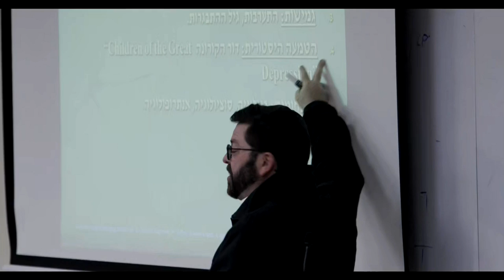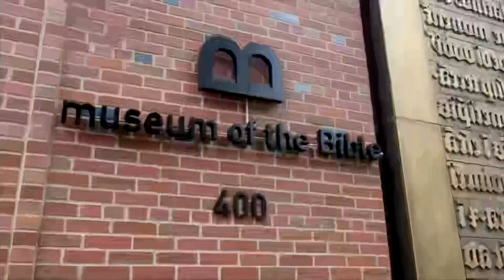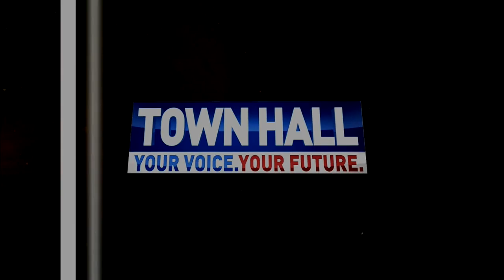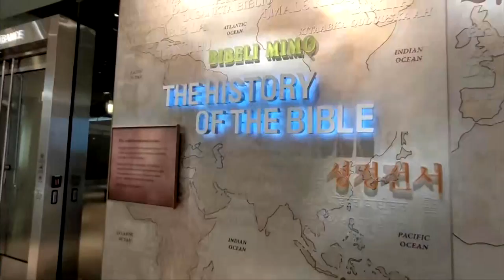Town Hall (YVYF): Spiritual Illness of the World 4/18/22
Panel:
Mayor Muriel Bowser – Washington, D.C.
Kay Cole James – Secretary of the Commonwealth of Virginia
Pastor A.R. Bernard – Author, Mentor, Teacher at the Intersection of Faith, and Culture
Dr. Bryan Donohue – MD, Cardiologist in Pittsburgh
Ben Crump – Trail Lawyer for Justice, Civil Rights Advocate, Founder of Ben Crump Law, PLLC